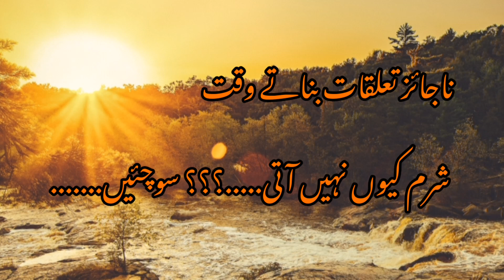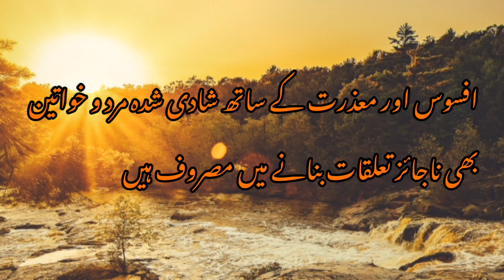bewa or talak yafta uortye Khan jye motivational video by Hina Rajpoot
Asslm.o.alikum AJ ki is video m ap sub ko talak yafta uortye or bewa k barye m motivat Kya gia h sunye or apni rye zarur dejye comet m passand anye pr like subscribe zarur krdy jazakAllah